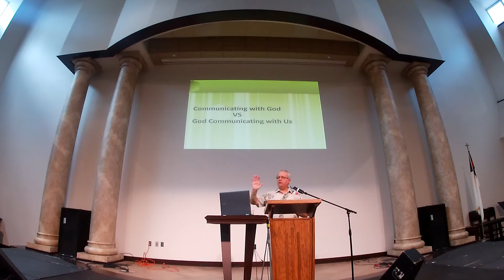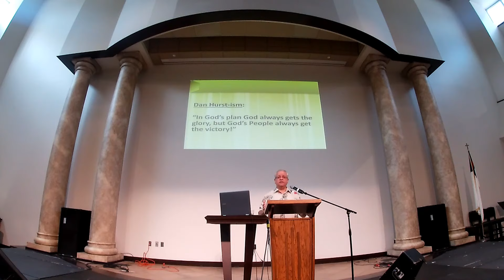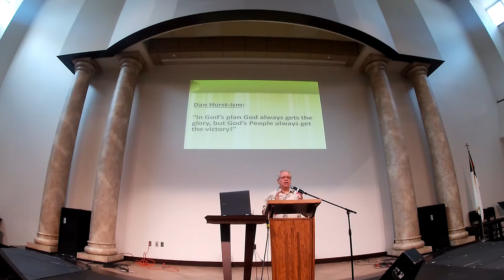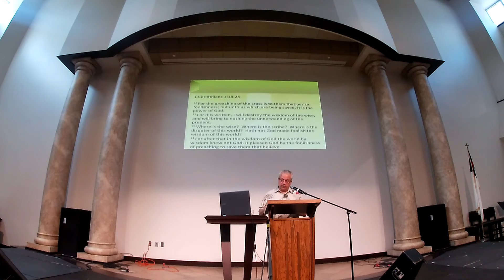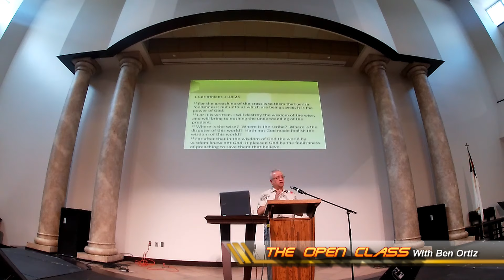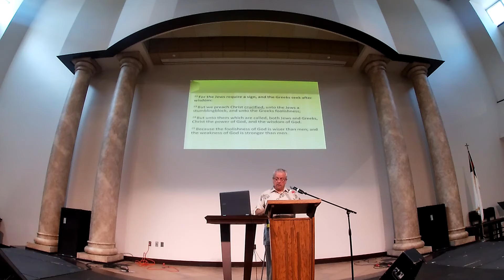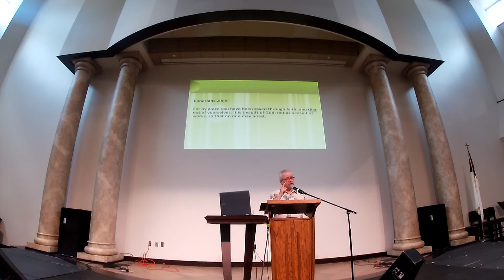The Open Class 7-7-19 Ben Ortiz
Brother Ben with a lesson on prayer. Communication with God